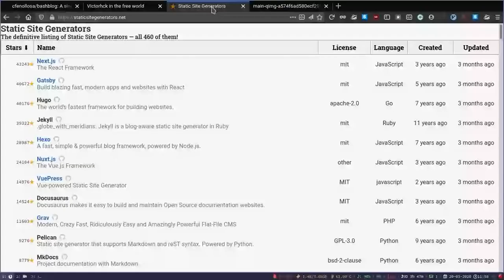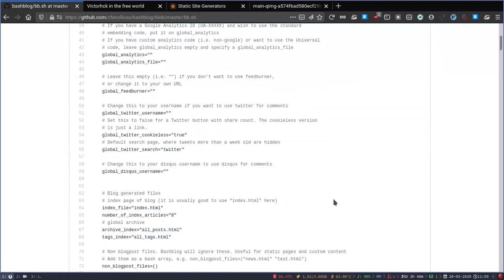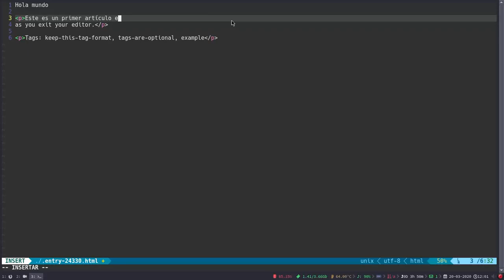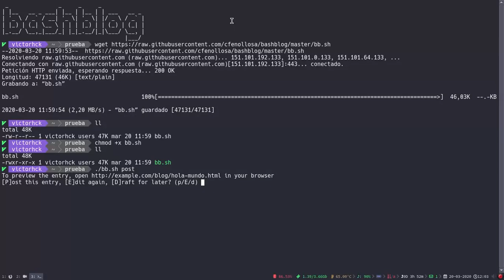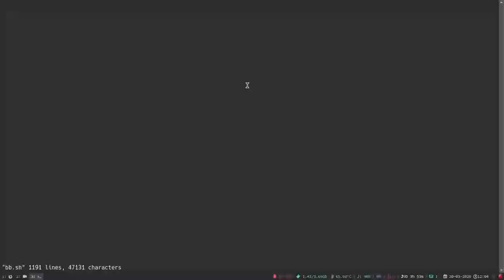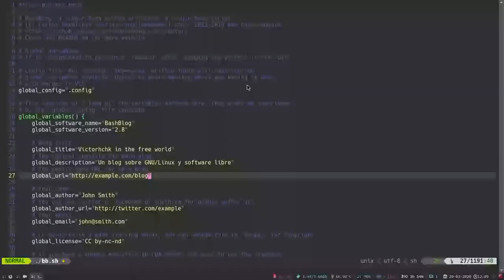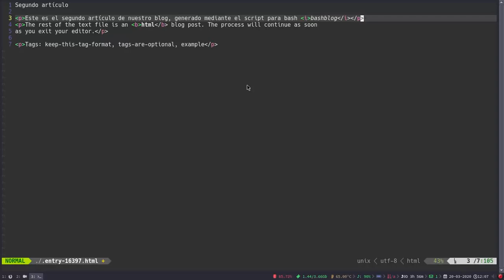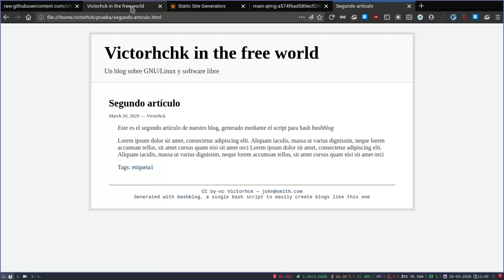Cómo crear un blog o web en nuestro servidor con bashblog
Ejemplo de uso del script bashblog con el que generar fácilmente nuestro propio sitio web o blog de una manera sencilla y potente